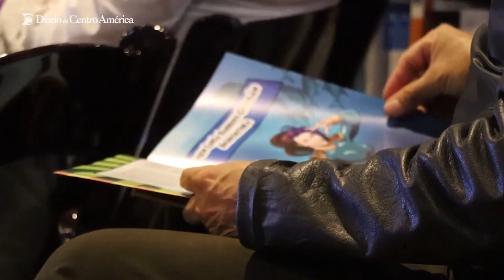Senacyt impulsa el tercer volumen de la revista Heroínas de la Ciencia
Heroínas de la Ciencia fomenta la participación de las niñas, adolescentes y mujeres en la ciencia